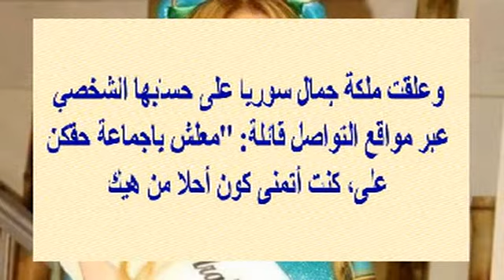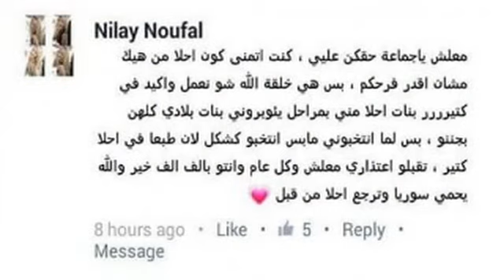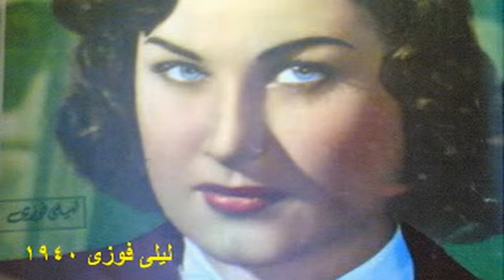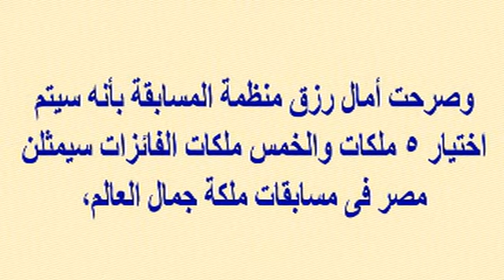ملكة جمال سوريا 2016 نيلاى نوفل ترد رد مفحم مملوء بالمرارة على منتقديها...وشاهد ملكات جمال مصر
وبرجاء زيارة مدونتى الجديدة على الرابط
  وشكرا

ملكة جمال سوريا 2016 نيلاى نوفل ترد رد مفحم مملوء بالمرارة على منتقديها...وشاهد ملكات جمال مصر من 1940 حتى الأن